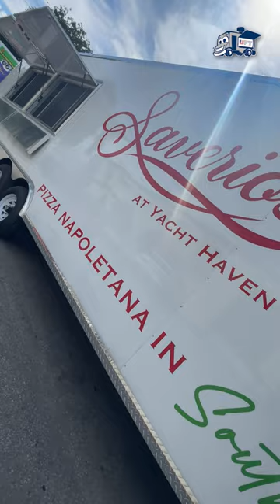🍕 Saverio's Pizza | 30Ft. Concession Trailers | United Food Truck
🍕 Authentic Italian Pizza Napoletana Kitchen On Wheels!

Get ready to embark on a delicious journey into the heart of authentic Neapolitan pizza. United Food Truck is thrilled to present our latest creation, the Saverio's 30 ft. Concession Trailers – a slice of Italy on wheels!

Explore the magic behind every perfectly crafted pizza – from hand-stretched dough to premium ingredients imported from Naples. Savor the aroma of pizzas cooked at 850 degrees in a Mario Acunto oven, made to perfection when you order. It's a culinary masterpiece that's not just about food; it's about tradition and love.

Discover why Saverio's stands out, serving pizzas made with Caputo flour, buffalo mozzarella, San Marzano D.O.P. tomatoes, and 100% Italian extra-virgin olive oil. These are pizzas that will transport your taste buds straight to Italy.

🏆 Saverio's Authentic Pizza Napoletana
📍 929 N. Broadway, Massapequa,
New York 11758 (A&S Pork Store)

Interested in joining the pizza party? For potential franchisees and corporate clients looking for a sensational mobile kitchen solution, we're here to make your dream trailer. Contact United Food Truck and explore our latest creations today!

"Changretta"